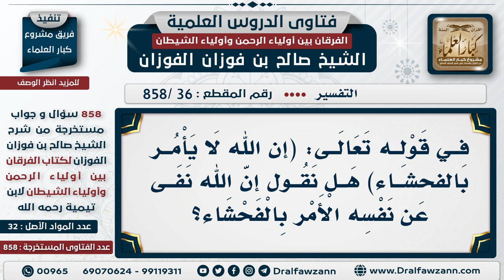[36 -858] في قوله تعالى: (إن الله لا يأمر بالفحشاء) هل نقول إن الله نفى عن نفسه الأمر بالفحشاء؟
-"السؤال: في قوله تعالى: (إن الله لا يأمر بالفحشاء) هل نقول إن الله نفى عن نفسه الأمر بالفحشاء؟
الجَوَابُ: لا يأمر بالفحشاء أمر تشريع، أما أنه يأمر بها أمرا كونياً قدرياً فهذا شيء آخر، ما في شيء يقع إلا بأمر الله الكوني بأمر الله الكوني، أما الأمر الشرعي الله لا يأمر بالفحشاء، نعم. والأمر كما تعلمون على قسمين، أمر كوني، وأمر شرعي.
للاشتراك في قناة الشيخ صالح الفوزان

للاستفسار والإقتراحات والدعم
رئيس الفريق
لمشروع كبار العلماء